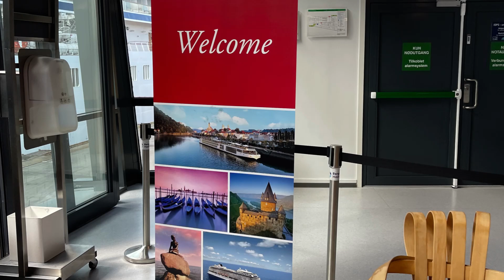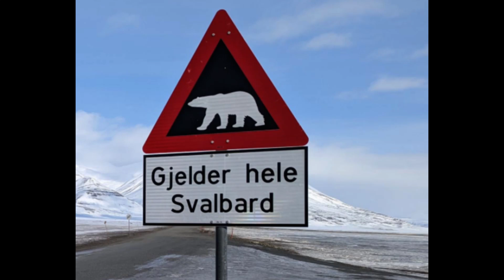My 2024 Arctic Adventure was a BLAST!!! Here's a little look at the fun we had!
Check Out This Latest Video from Dave the River Cruise King and RiverCruiseKing.com!

For information about the trips I talked about, or ANY river cruise you can head

Find your Hidden River Cruise Personality! Take my quiz!